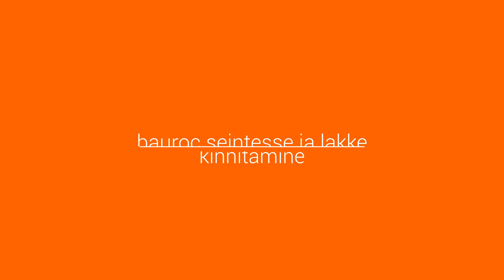bauroc seintesse ja lakke kinnitamine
Oma olemuselt on poorbetoon küllaltki pehme materjal, mis võib tekitada küsimuse, kuidas on võimalik sellisesse seina midagi kinnitada. Kasutades õiget tüüpi kinnitustarvikuid kinnitamine on lihtne ja kiiresti teostatav.